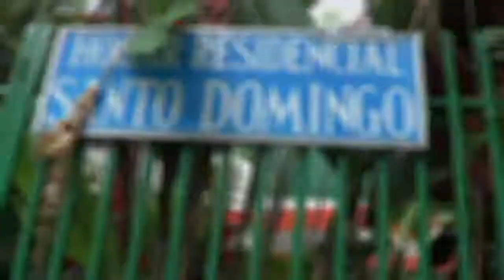Labor Social Miss Teen Venezuela Mundo 2018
Miss Teen Venezuela Mundo. Evento NACIONAL con Proyección INTERNACIONAL. Para mayor información puedes comunicarte con la Organización a través de los siguientes números telefónicos:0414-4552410 / 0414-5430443